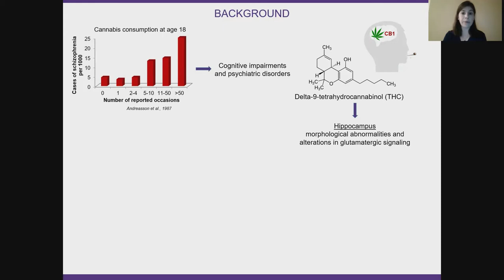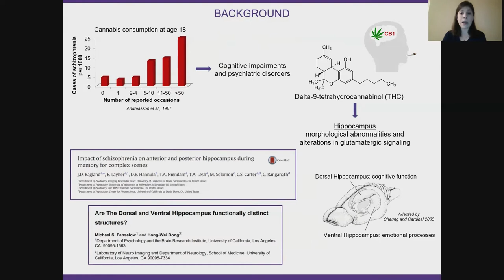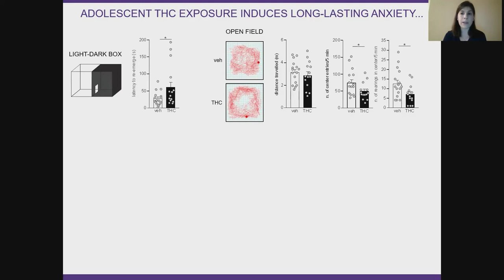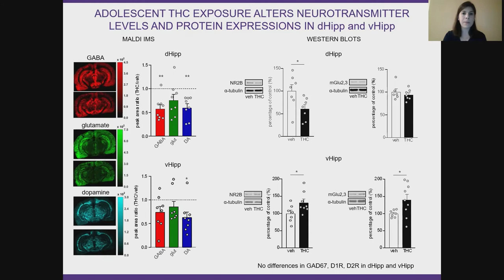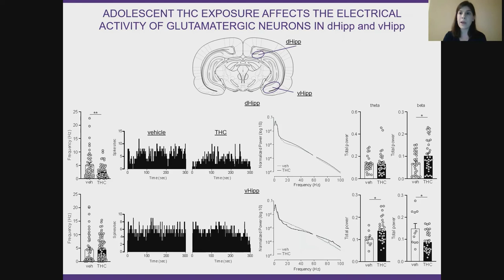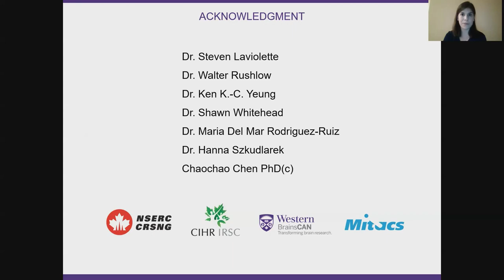Marta De Felice